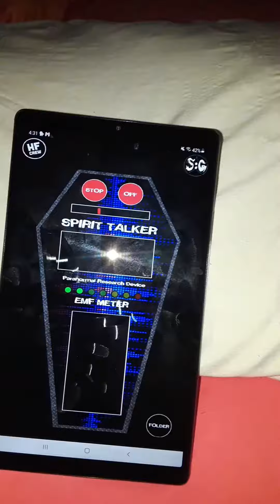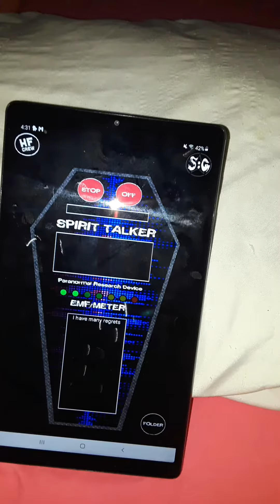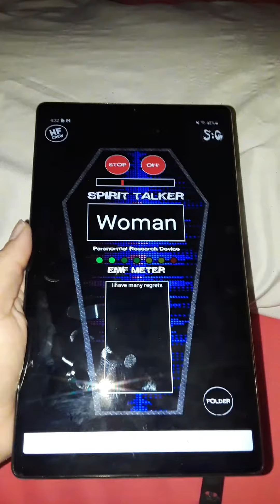evp a child spirit